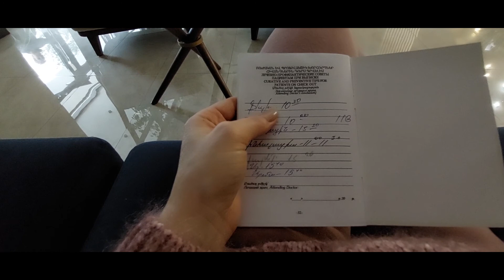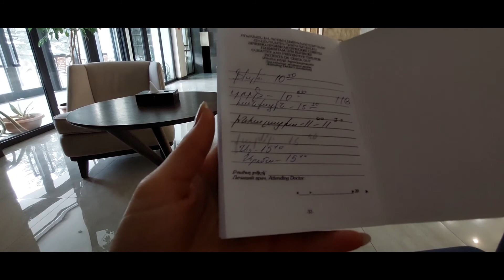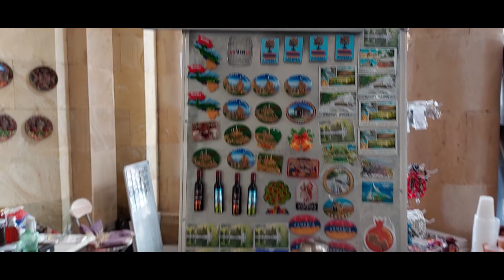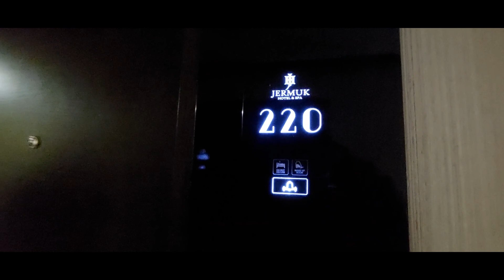Отдых в Джермуке!!! Spa & Resort!!